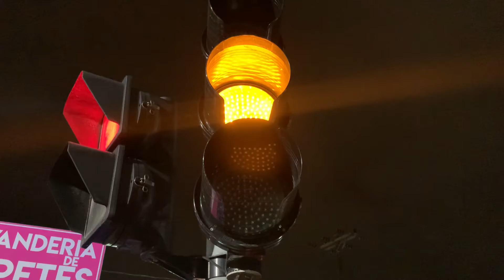Dois carros se envolvem em colisão após um cruzar com sinal fechado